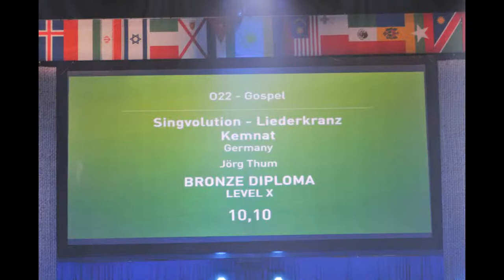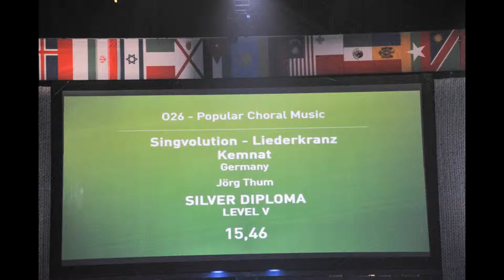Singvolution bei den World Choir Games Riga 2014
www,singvolution.de